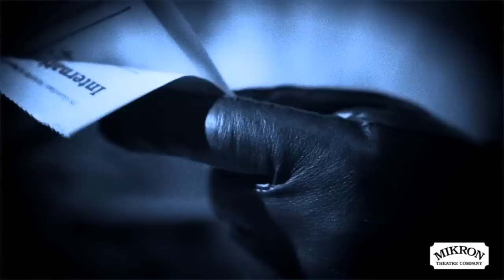Mikron Theatre Company - Beyond the Veil Trailer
Writer: Deborah McAndrew
Voice: Dave Galbraith
Camera & Editor: Bob Lockwood
DCI Starky: Mark Kelly

The Trailer for Mikron's 2013 bee show.

DCI Mark Starkey thinks he's got a quiet patch in sleepy Thistledale, but all that is about to change dramatically when there's a sudden, unnatural death on the local allotment.

And then there's the Bees...